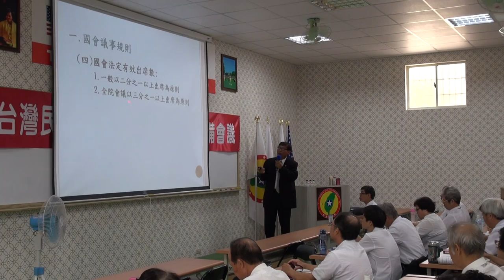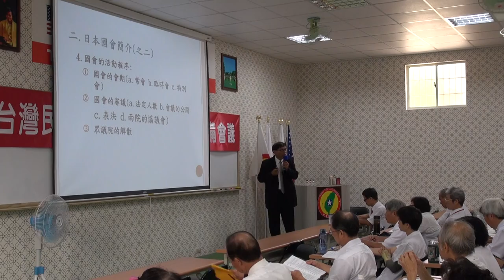140628-2a-行政人員與民意代表的溝通-潘良華-台灣(民)政府140627閣員郡守準備會議